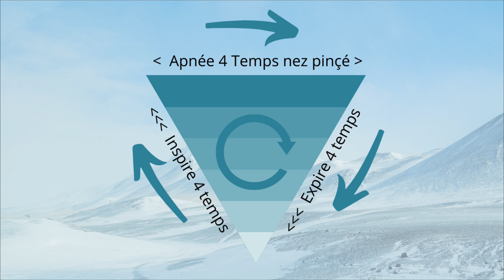Comment relâcher le stress avec des exercices de respiration ?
Cliquez ici pour recevoir votre guide offert: "Les 7 clés d'une voix juste et posée"

Pour des raisons de symétrie et de miroir, (il y a beaucoup de gens qui son perdus avec l'effet miroir en vidéo...)  j'utilise ma main gauche au lieu de la main droite, mais, j'oublie de le dire ... Donc, c'est bien la main droite que vous devez utiliser...
Bonne pratique ...

Je suis Gilles Pesnot et j'accompagne les personnes à la rencontre de leur vraie voix et/ou à chanter avec plaisir et simplicité ainsi qu'à prendre la parole de manière assurée et authentique.

Comment sublimez le timbre de votre voix, comment découvrir son timbre de voix, comment avoir une plus belle voix, Comment trouver sa propre voix, Comment trouver sa voix naturelle, comment avoir une belle voix, comment apprendre à chanter juste, comment chanter juste quand on est un homme, comment chanter juste quand on est une femme, Gilles Pesnot, cours de chant youtube